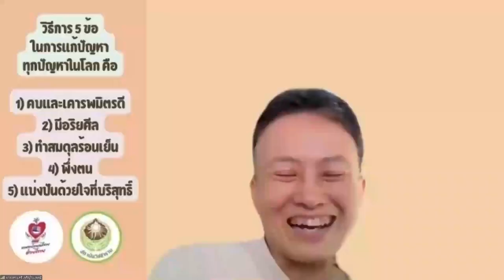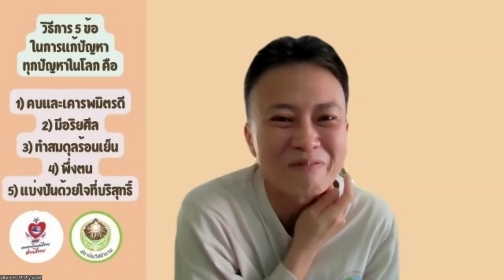650726 21 คุณทิพย์ วงษ์สุวรรณ ต้นจามจุรี